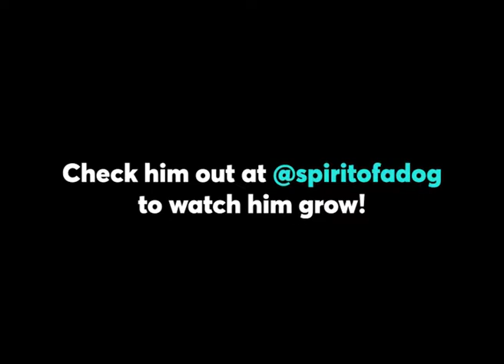Sniffr Star of the Month ⭐️ SPIRIT ⭐️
to get to know this special pup, Spirit!